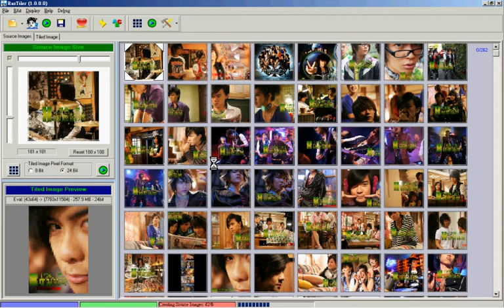Adjust Thumb Size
RasTiler - Adjust Thumb Size